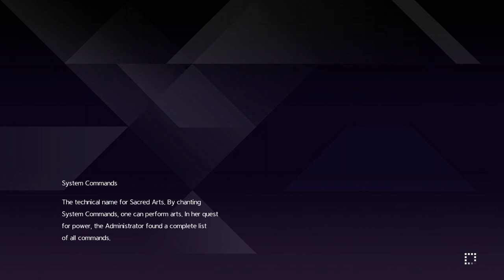Sword Art Online Alicization Lycoris Gameplay Part 36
Chapter 5: Peak - Turning Point